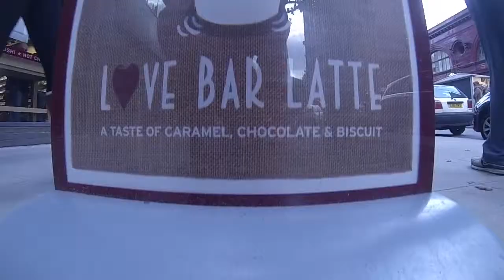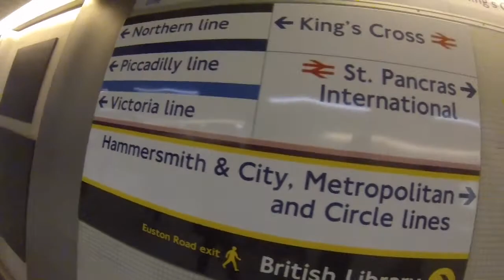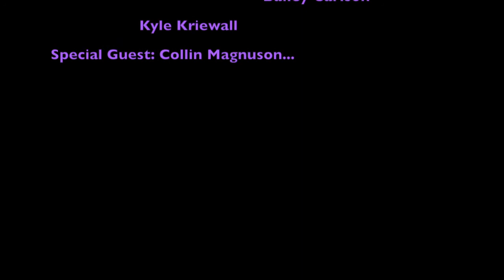LBS Extra Credit Scavenger Hunt 2013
Also Starring Stephanie Groen... Sorry Stephanie forgot to include you in the credits... My apologies. :(